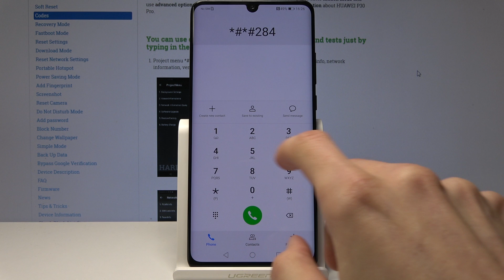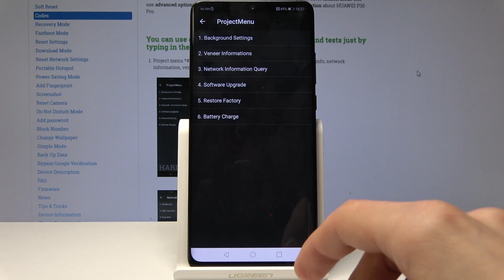HUAWEI P30 Pro PROJECT MODE / Service Mode / Hardware Test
If you would like to have access to a hidden mode called project menu you should use the secret code. Here you can read some advanced information about your hardware and software. You can check for example the SIM Lock Info or origin country. What's more here you use advanced options such as upgrade system, hard reset or other.

How to open a hidden mode called Project Menu? How to get access to the project menu in HUAWEI P30 Pro? How to enter the project menu in HUAWEI P30 Pro? How to open hidden mode in HUAWEI P30 Pro? How to use secret codes in HUAWEI P30 Pro?